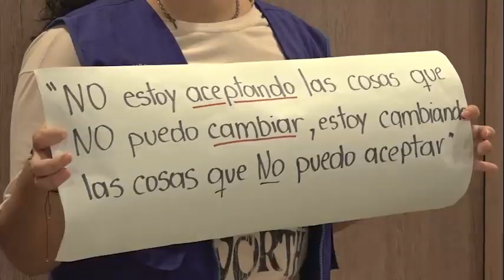UNIMAGDALENA lidera procesos para prevenir y erradicar la violencia de género